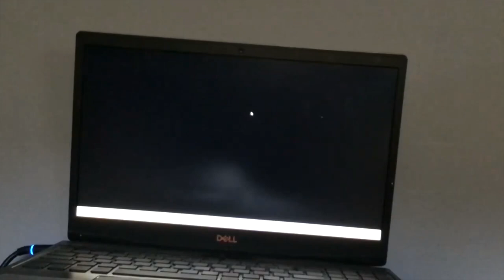LET ME DOWN